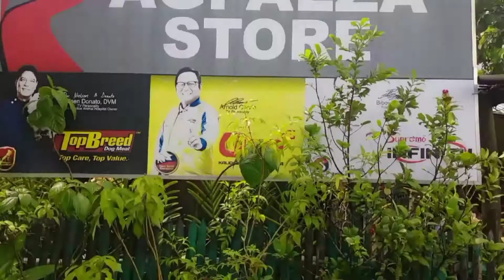Mountain Climbing in Dayao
Welcome to another adventure mga ka Amigos